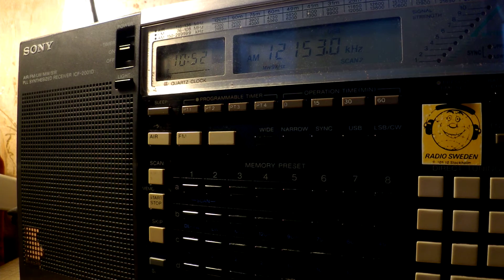14 02 2017 Numbers station E11 Oblique in English to Eu 1051 on 12153 in USB